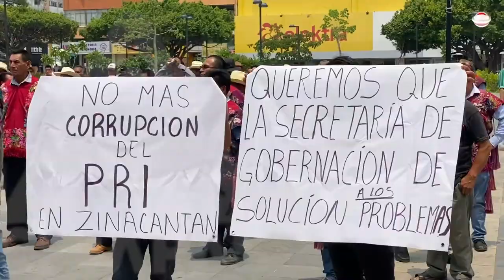Acusan al alcalde de Zinacantán de desaparecer cada año 249 millones de pesos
Se manifestaron contra el presidente priista con propaganda ilegal del superdelegado de Morena; advirtieron que si no hay solución, tomarán la caseta Tuxtla-San Cristóbal para recuperar lo robado.